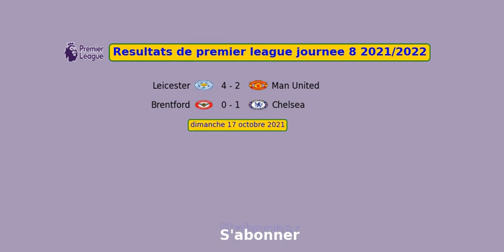Resultats de premier league journee 8 2021 2022